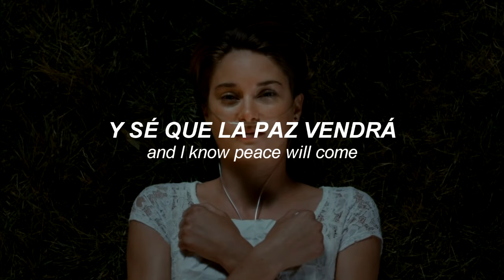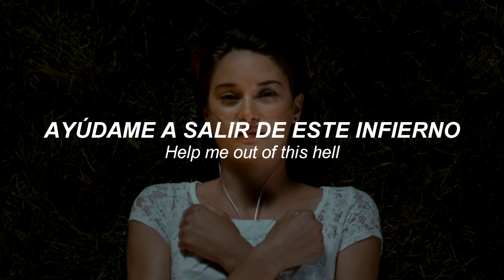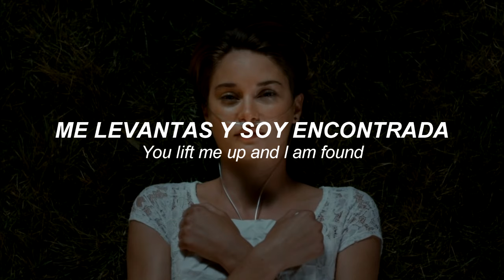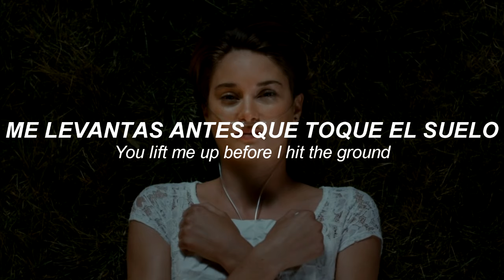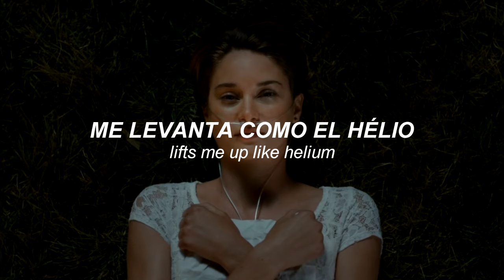Helium - Sia (Lyrics + Sub. Español)